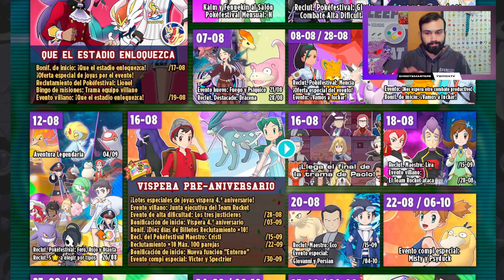📅 ¡CALENDARIO de AGOSTO y Joyas del mes! 💎 - Pokemon Masters EX